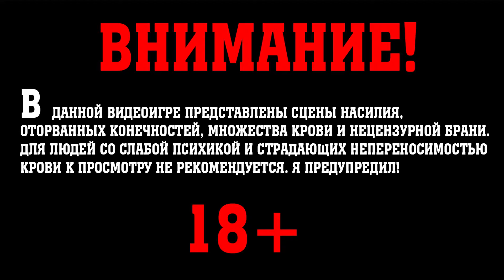Dying Light 2: Stay Human. Прохождение. Часть 41. РАВНОВЕСИЕ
Прохождение игры Dying Light 2: Stay Human в 60 FPS в качестве 1080p60.
Dying Light 2: Stay Human является продолжение игры Dying Light выпущенной в 2015 году. Действия игры происходят в 2036 году. Спустя 15 лет после глобальной катастрофы. 98% человечества погибло. Многие города превратились в кладбища, в которых обитают страшные, ночные создания. Остался один город - Виллидор, закрытый от внешнего мира. В этот город приходит главный герой истории - Эйден Колдуэлл. Пилигрим, пытающийся найти свою пропавшую сестру Мию. В игре реализована система выбора и влияния на окружающий мир. В зависимости от выбора и действий игрока, город будет меняться на протяжении всей игры.